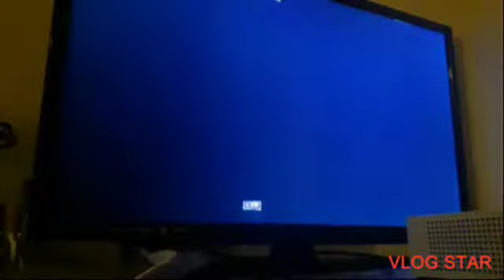fortnite is the best